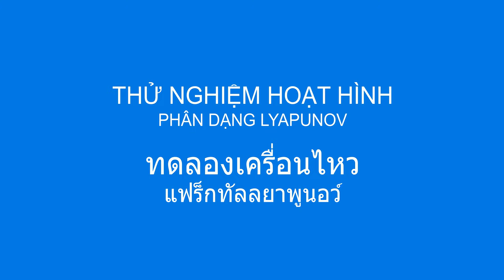Phân dạng Lyapunov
Phân dạng Lyapunov được sáng tạo bằng lặp lại cộng thức r•x(1 – x) và giá trị r được đổi qua lại theo tọa độ điểm ảnh (x; y) trong phạm vi.

Màu được tô bằng giá trị Lyapunov sau lặp lại cộng thức 500 lần trở lên (ảnh gần cẩn lặp nhiều lần hơn cho làm rõ chi tiết). Phạm khởi động (hướng dọc) từ –2,0 đến 4,0.